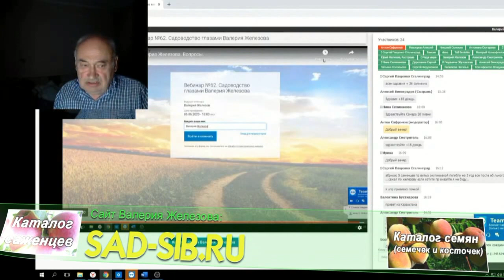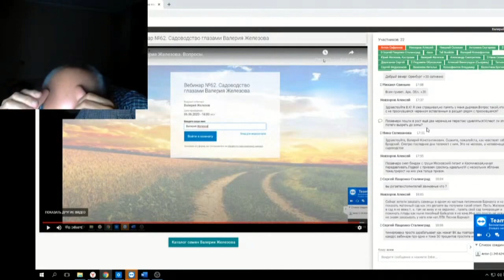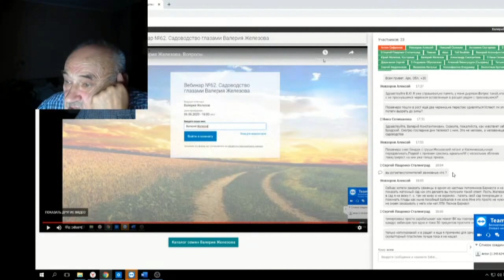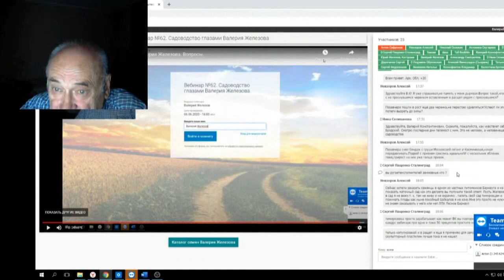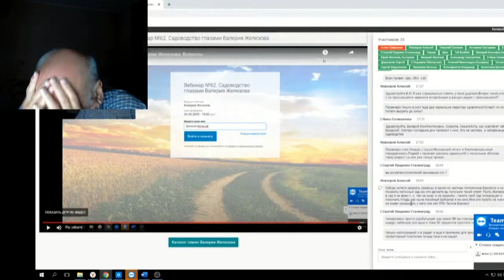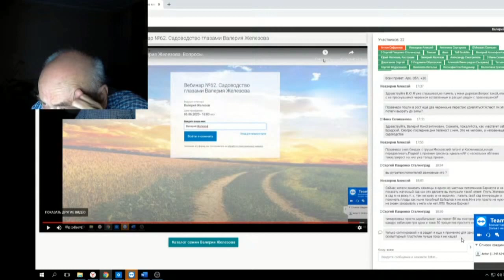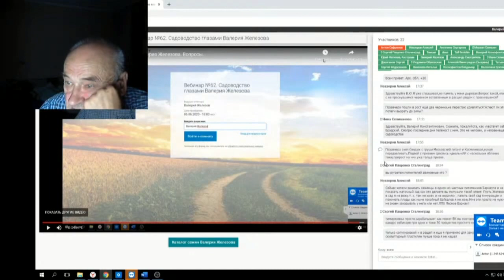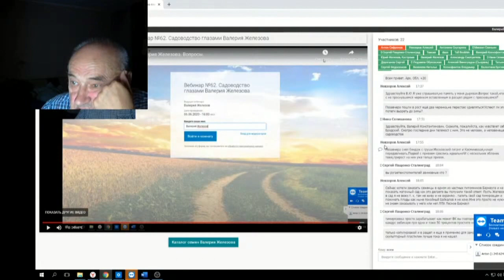83 ч 07 Ответы на вопросы в ЧАТЕ